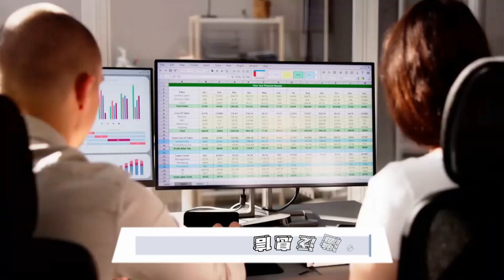全球航班大變動；航空公司艱難決策背後的真相：旅遊深度20240823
大家好！歡迎來到我們的旅遊深度節目。今天我們將深入探討因全球衝突而導致的航空業巨變。英國航空公司宣布將於十月起暫停從希思羅機場飛往北京的航班，維珍航空完全退出中國市場，而澳洲航空則取消了從悉尼飛往上海的航線。這不僅是疫情的後果，也是俄烏戰爭和中東地緣政治緊張的直接影響。隨著許多航空公司重新規劃航線，飛行時間變長，燃料成本激增，乘客需求卻因中國經濟放緩而大幅下降，這一切讓航空業面臨前所未有的挑戰。

此外，我們還將分享巴特勒大學的最新消息，這所學校將舊宿舍樓改造成精品酒店，成為校園內首家酒店，旨在解決周邊住宿不足的問題，並為訪問該校的客人提供全新體驗。

還有一個浪漫的故事，亞歷克斯和奧拉在泰國的偶然相遇，經歷了15年的分離後再次聯繫，重新點燃了他們的愛情，這個故事不禁讓人感慨命運的奇妙。